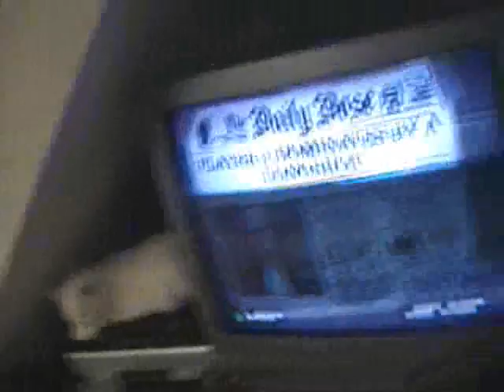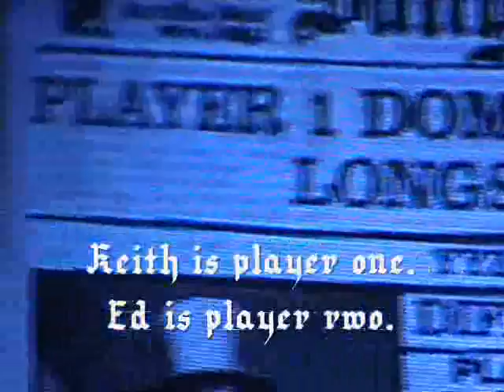Keith and Ed play YYZ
Keith and Ed come back and play YYZ by Rush on GUitar Hero 2. Keith Wins Again.